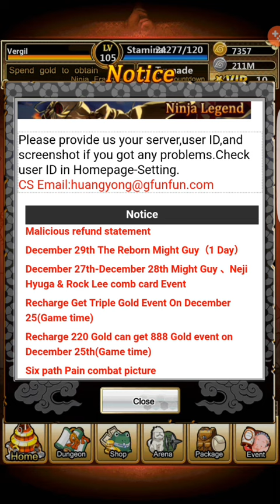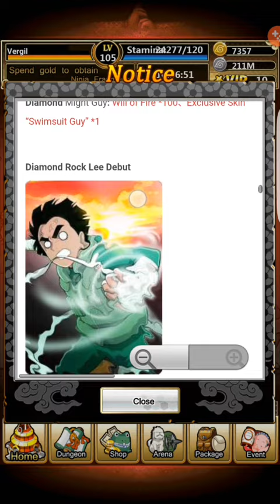Six paths showcase and event details